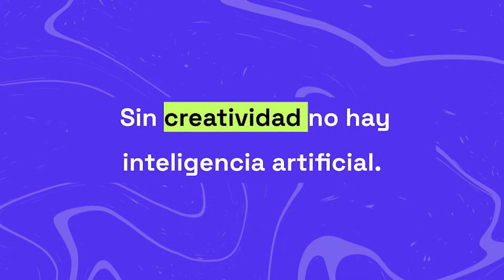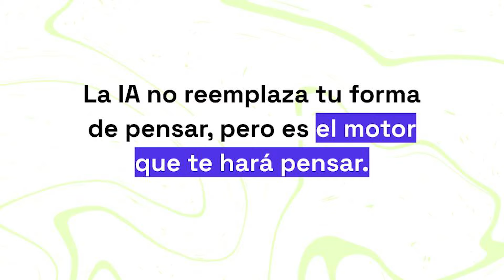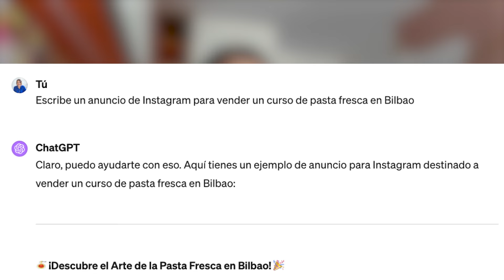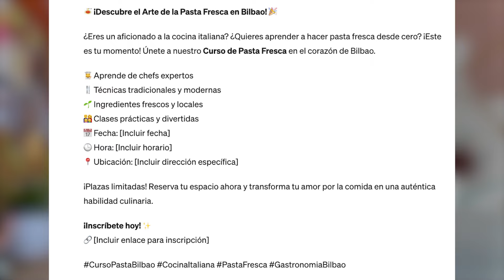Cómo está cambiando el copywriting en la ERA de la IA 🤖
¿Va a sustituir la IA a los copywriters? ¿Cómo competir con la IA? ¿Es posible que la IA escriba mejores textos de venta que un copywriter?

Todas estas respuestas, (y mi «unpopular opinion» sobre este tema), son las que descubrirás en este vídeo donde te cuento cómo está cambiando el copywriting en la era de la IA.

👉 Descubre la metodología para incorporar la IA en cada fase de tu proceso creativo, desde la concepción hasta la publicación
📑 Índice:
00:00 El verdadero uso de la IA
01:05 Los 3 escenarios que se nos plantea en la era de la IA
02:09 Qué pasa si no utilizas la IA para escribir textos de venta
03:05 Cómo evitar depender de la IA para escribir un buen copy.
03:45 Cómo usar la IA para escribir mejores textos de venta.
04:29 Dónde la IA escribe mejor que tú y dónde no puede reemplazarte.
05:27 2 ejemplos prácticos para entender cómo usar la IA en copy.
06:30 «Unpopular opinion» sobre el uso de la IA

APÚNTATE A MI NEWSLETTER Y COMIENZA TU AVENTURA CON LA ESCRITURA